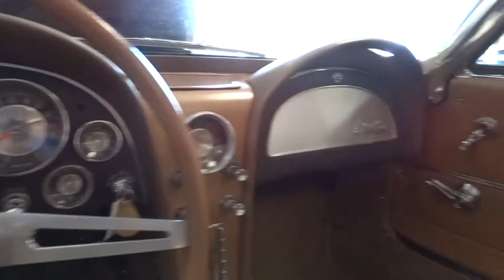1963 Chevrolet Corvette at Daniel Schmitt & Co.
Daniel Schmitt & Co. - a family tradition for over 50 years

Have you ever laid eyes on Elvis Presley's 24-karat gold Dream Cadillac? Have you ever seen Jean Harlow’s 1931 Green Cadillac Roadster?